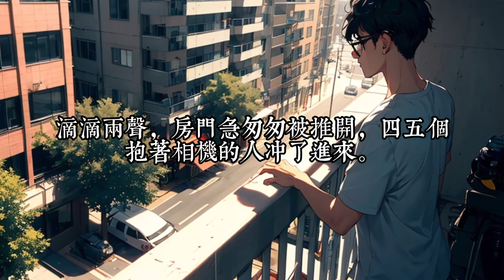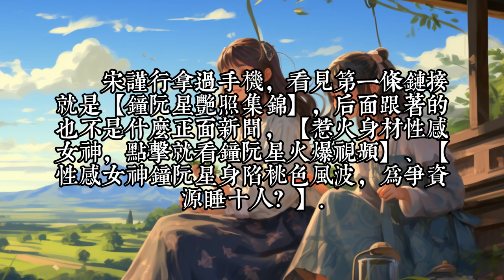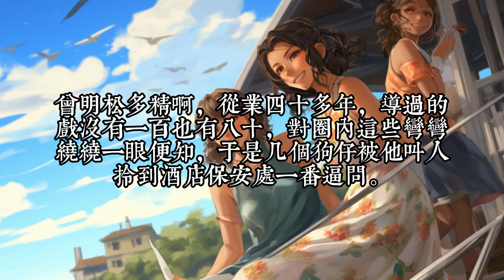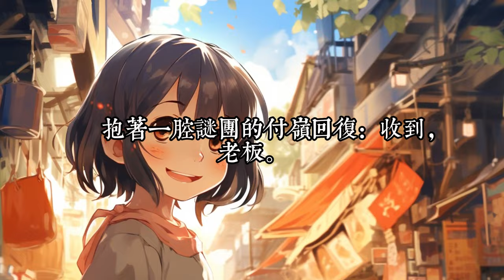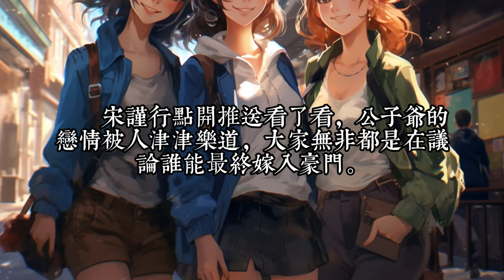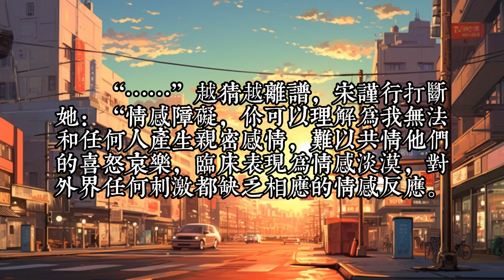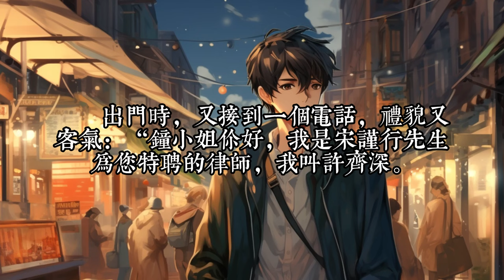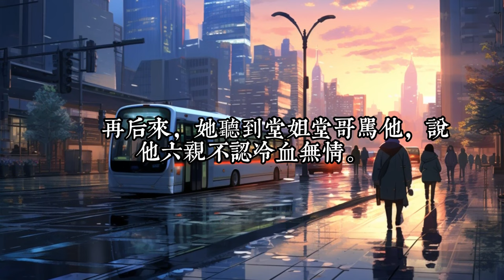《好心动！好上头！磕的CP杀疯了》1 -30三流女明星钟阮星自出道以来因为性感身材饱受争议，桃色绯闻缠身 高层打压对家拉踩，黑通告不断，多年来难以摆脱艳星名声，事业严重受阻